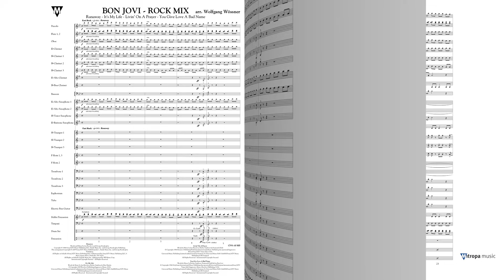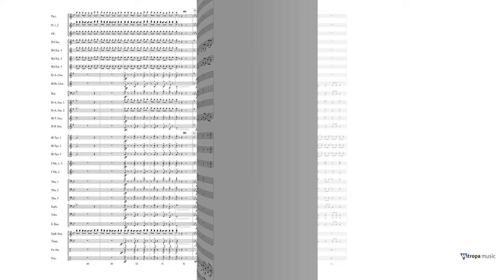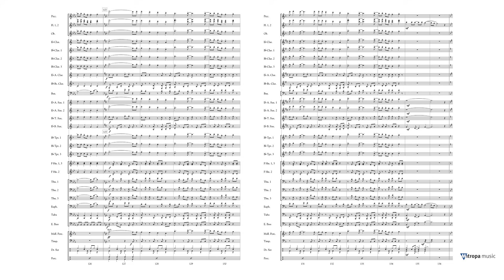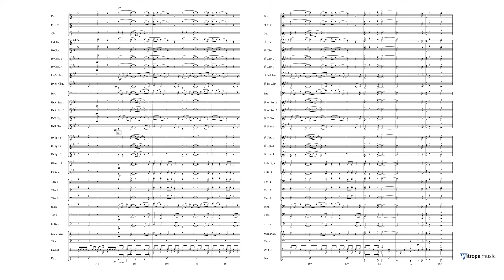Bon Jovi – Rock Mix – arr. by Wolfgang Wössner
Music Sales Ovation Series Grade 3
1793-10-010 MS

Wolfgang Wössner has created yet another energetic and exciting medley for concert band, following in the footsteps of his previous successful medley, Bryan Adams - The Best of Me. This time Wössner has moulded four hits by the American rock band Bon Jovi into one sensational work. Combining Runaway, It’s My Life, Livin’ On a Prayer and You Give Love a Bad Name, creates an incredibly fun medley that will rock your next concert!